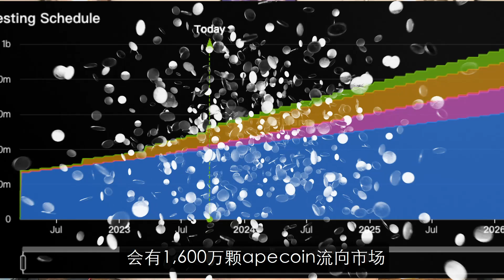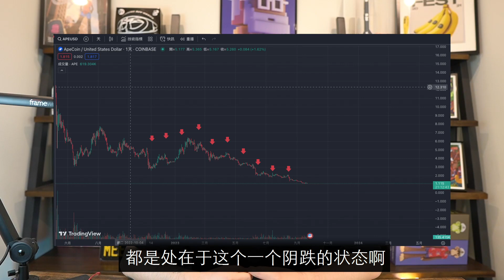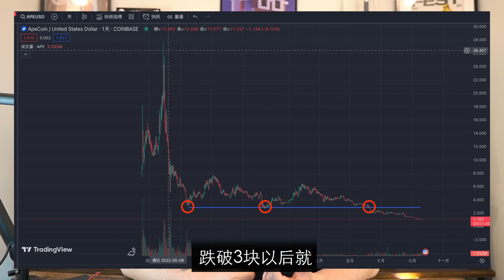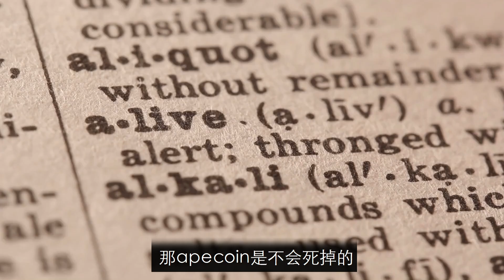Ape Coin逼近1美元大關!! 還有再起機會嗎？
✅ 微信ID：
leemedia